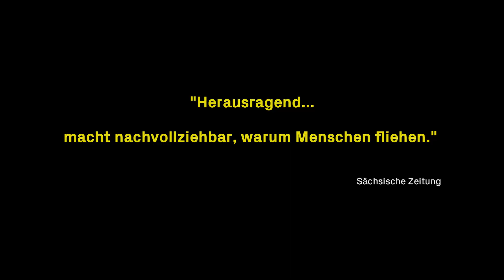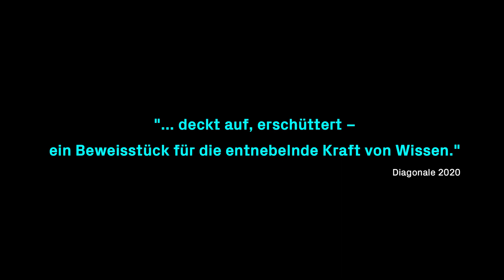Das Fieber – Der Kampf gegen Malaria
Covid-19 hat die Welt stillgelegt, aber wir dürfen andere Infektionskrankheiten nicht vergessen! Malaria hat mehr Menschen getötet, als alle Krankheiten und Kriege dieser Erde zusammen: Ein totes Kind pro Minute. Aber was wäre, wenn eine Heilpflanze dagegen helfen könnte? Mit ihrer Arbeit retten Forscher*innen in Ostafrika vielleicht unzählige Menschenleben – vor Malaria und anderen Pandemien.